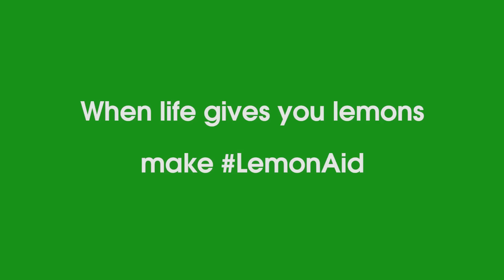When Life Hands You Lemons… Make LemonAid | Cricket Wireless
The saying goes, “When life gives you lemons, make lemonade.” This "LemonAid" stand is here to help random strangers turn their problems into positives. Just to give them something to smile about! If you could make one positive change in your life today, what would it be?

Cricket Wireless is all about giving people something to smile about. BUT it can be just as easy to look on the bright side, find a silver lining and make lemonade!